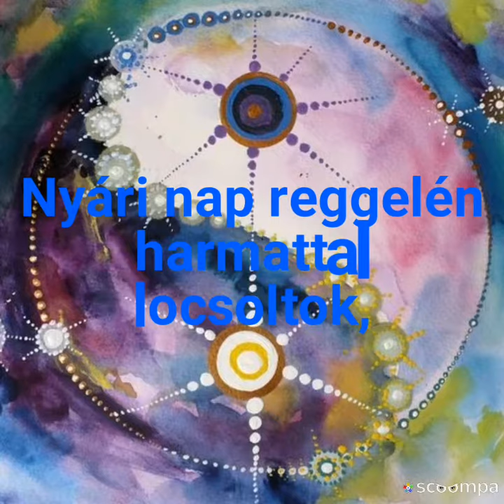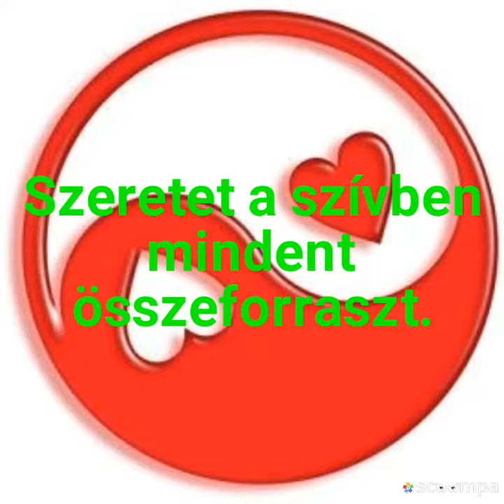ANCI BAKSA ...JIN ÉS JANG C.ZENÉS VERSE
NEM GYERMEKEKNEK KÉSZÜLT!